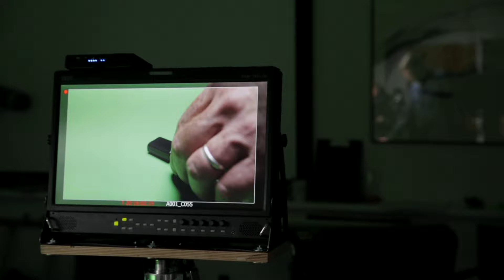Making-of KTF der Kurzfilm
Art Direction, Animation / Editing: Marc Mödig / Björn Bräuer

Lighting / Camera: Mantas Jokus / Daniel Goede, Stefan Birnbaum